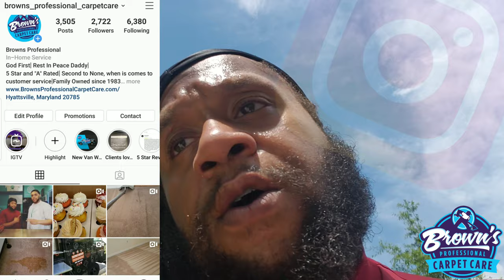Carpet cleaning vlog Episode 66:A proper cleaning process| Referred Client was happy with the result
We offer high Quality services. Our work is Guaranteed!

Visit us on Facebook.com/BrownsProfessionalCarpetCare